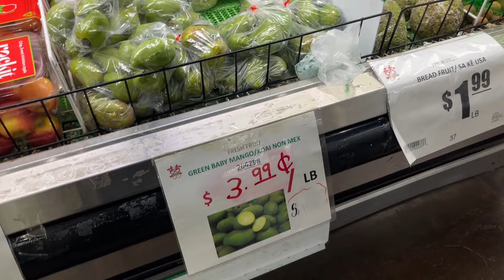ថ្ងៃនេះមានភ្ញៀវមកពី San Jose